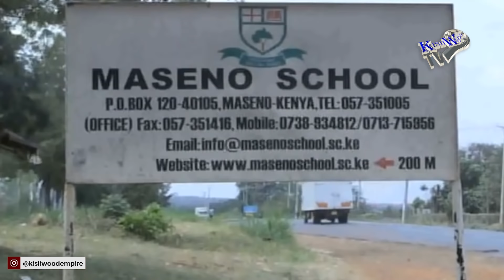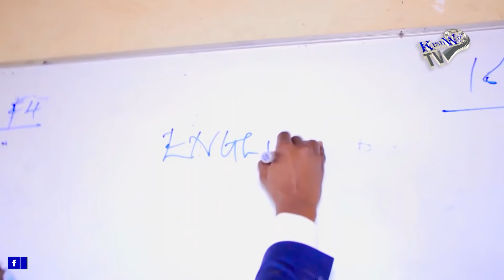Nyamira County Governor Hon John Obiero Nyagarama Dies, Oyo Noro Omogano oye Ase Obwenge RIP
The Nation has been sent to mourning after the death of Nyamira Governor John Nyagarama. The governor died of complications caused by Covid-19 at a Nairobi Hospital. Nyagarama was admitted at the facility three weeks ago after his health deteriorated and was put in the high dependency unit before being transferred to the ICU